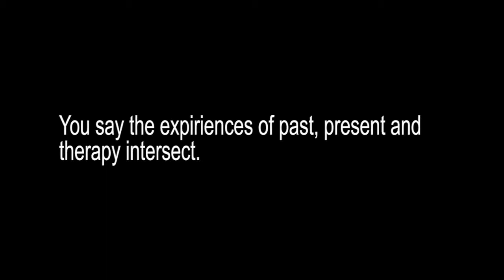Why does my analyst link my real life with what goes on in the office?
You say the experiences of past. present and therapy intersect.

Dr. Douglas Van der Heide
Psychiatrist, Psychoanalyst, Psychotherapist